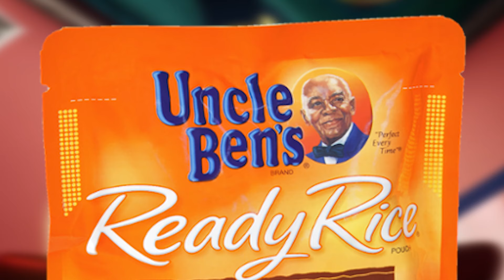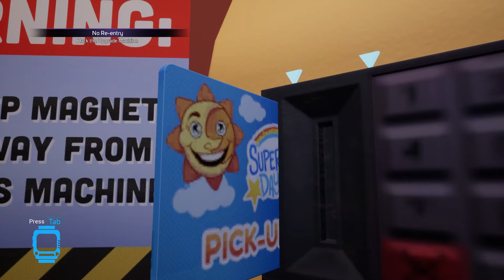FNAF: Security Breach but its MARVEL (Avengers mod pack)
We doing more FNAF Security Breach mods but this time it's an entirely MARVEL AVENGERS THEMED PACK! Huge shoutout to MLSpence for the mod :)